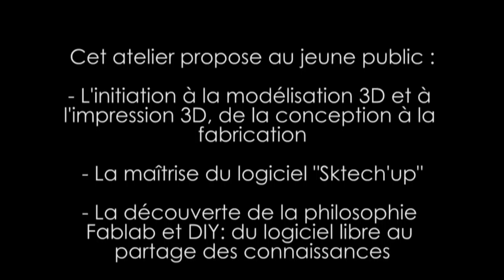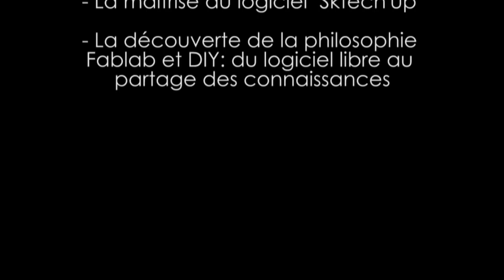Modélisation 3D | Atelier découverte – Digital Kids FabLab Mons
Dans le cadre des stages de découverte pour les étudiants du secondaire initiés par Sci tec2, Transcultures a proposé un atelier d’initiation à la modélisation 3D. Il a été animé par Julien Odeur (qui se définit comme un « sculpteur numérique ») qui a proposé aux participants de découvrir les différentes possibilités de la modélisation et l’impression 3D de manière créative et autonome en créant l’objet de son choix tout en respectant les contraintes garantissant un résultat de qualité.